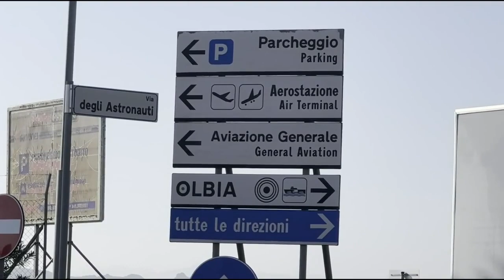Tg 14 Dicembre 2023